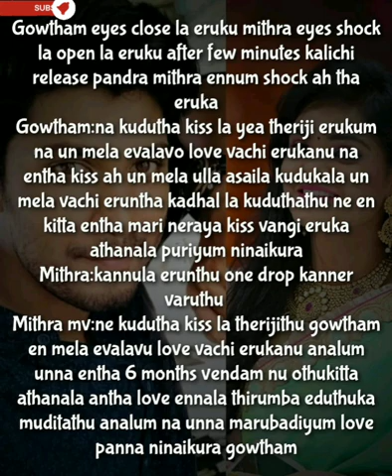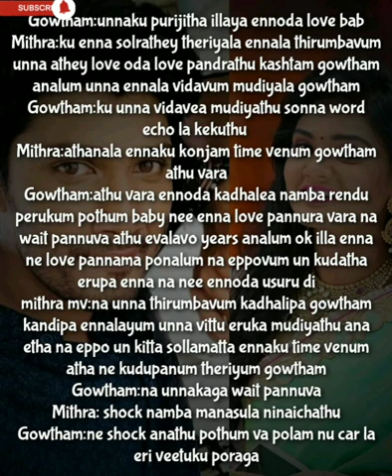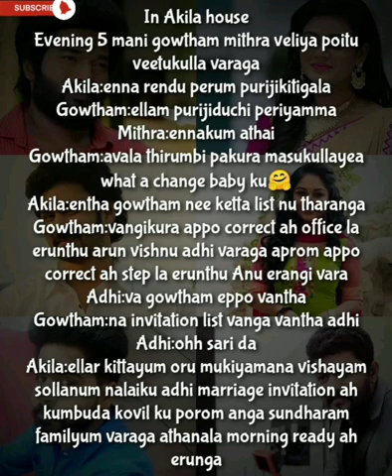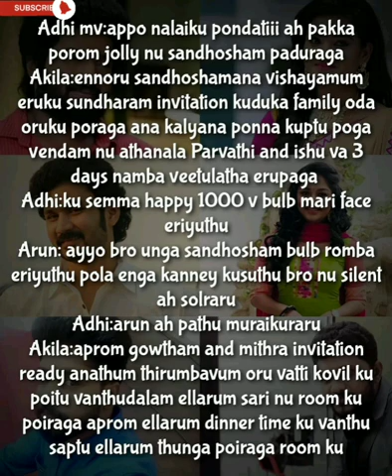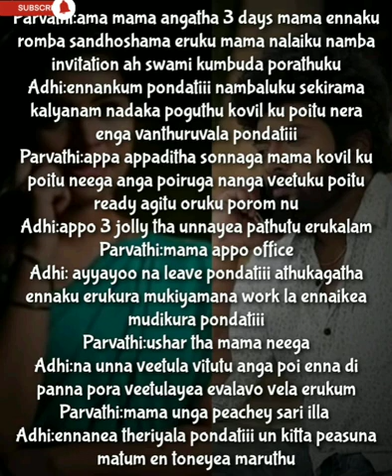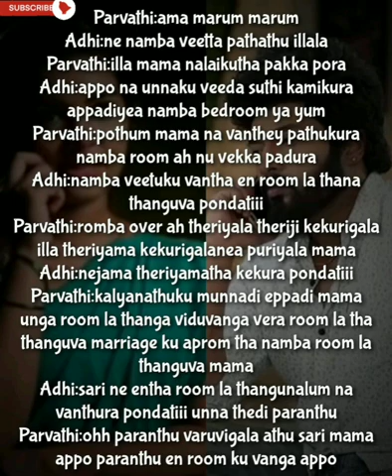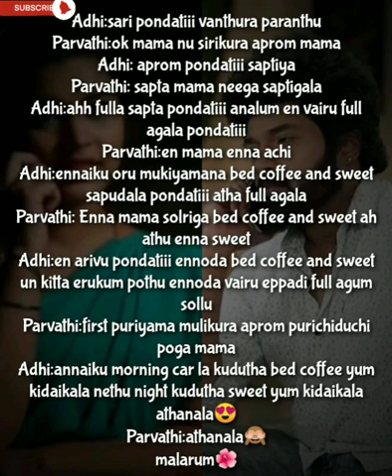Uyril Uravagiya Neeyadi || Episode 47|| AP Tale Time || Shades of AP Kadhal